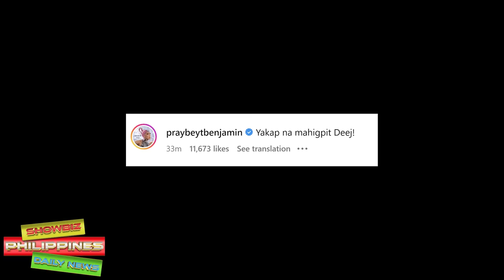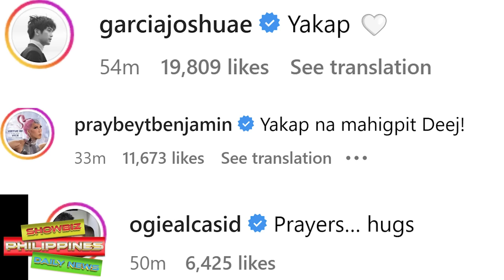Daniel Padilla NAGPAALAM na sa KATHNIEL at kay Kathryn Bernardo